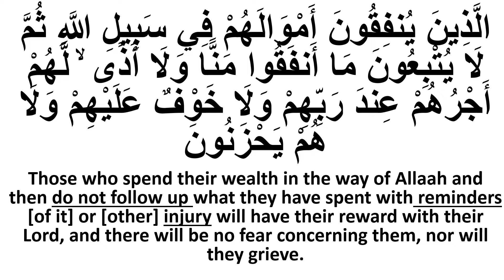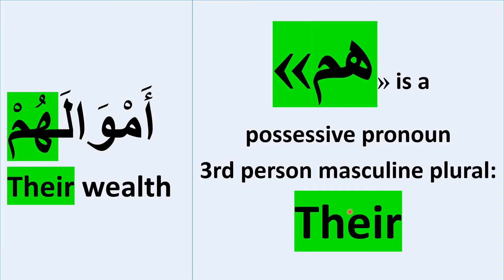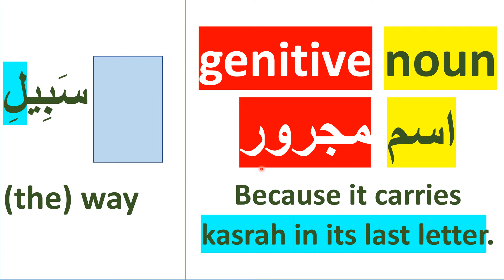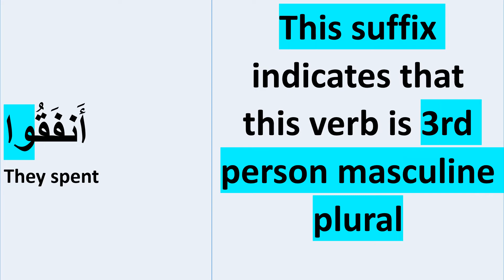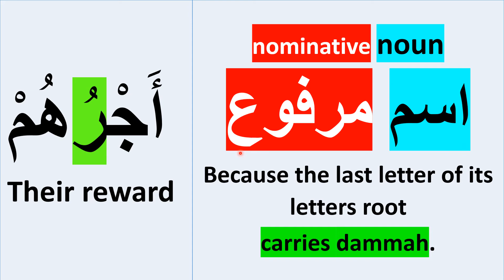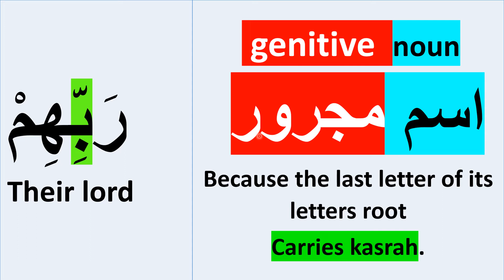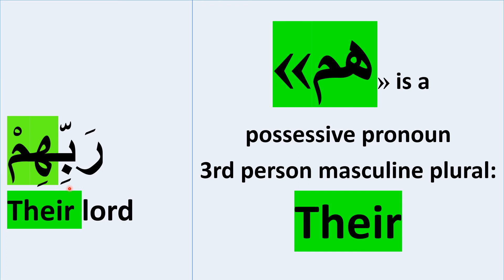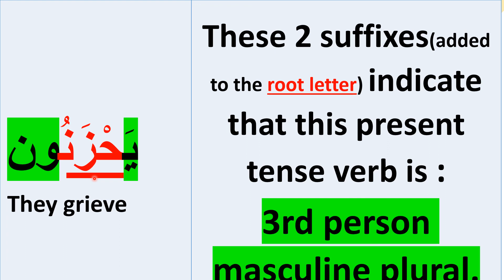ARABIC GRAMMAR MADE SIMPLE: QURANIC ARABIC : THE REMINDER/WORD BY WORD MEANING/ GRAMMAR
🍡🍊ARABIC CONVERSATION/PHRASES:GOOD  MANNERS/ETIQUETTES

🍓ARBIC PHRASES/CONVERSTION: COMMUNICATION & SOFT SKILLS

🍈ARABIC VOCABULARY./VOCABULAIRE EN ARABE

🍋ARABIC SHORT STORIES/RIDDLES

🍉ARABIC READING COMPREHENSION

🍧DIFFICULT ARABIC ALPHABETS

🍍SPEED UP ARABIC READING FLUENCY

🍿ARABIC FOR DISINTERESTED/ RESISTANT STUDENTS

🍚ARABIC FOR (EXTREMELY) YOUNG STUDENTS(6 MONTHS-3 YEARS)

عربی یاد بگیر # ,
Learn the essential Arabic (grammar, morphology, vocabulary) to understand Qur'an, for beginners in English.
Arabic Grammar, Quranic Arabic, Easy Arabic
Course focused on learning Arabic to Understand Qur'an
Arabic Grammar for English speakers
how to learn Arabic for English speakers
Learning Arabic for beginners
Easy way to learn Arabic grammar in English
Learn Arabic at home